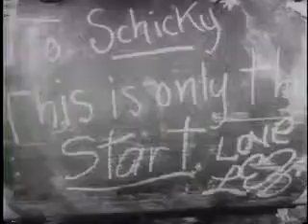United News (Issue #19) U.S. Bombers Raid Nazi-Held France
Epic propaganda from America's past! I don't agree with it, nor does it make my American spirit tingle in ecstasy- but it's amazingly informative! Not only in the actual clips and narration, but also in the way the message is delivered! This series is a bite out of the past, and it's worth its weight! So no hate mail, cause I don't agree with it either!

I add commercials, random stock footage, and much more, every few days! If you like anything vintage, you'll love this channel!